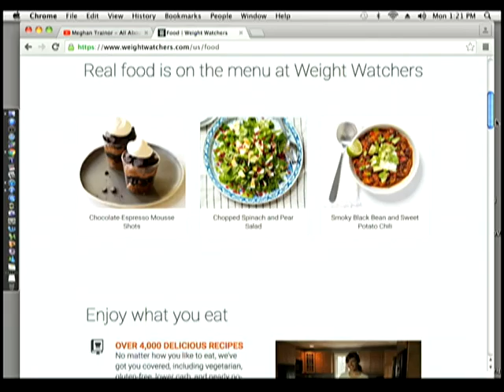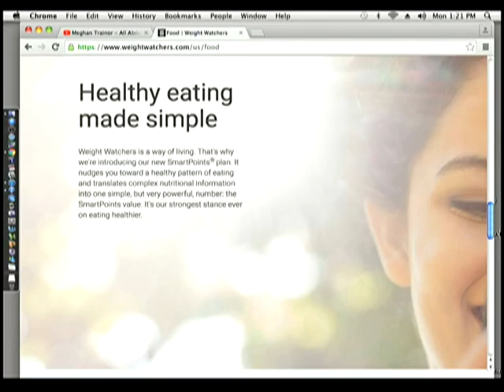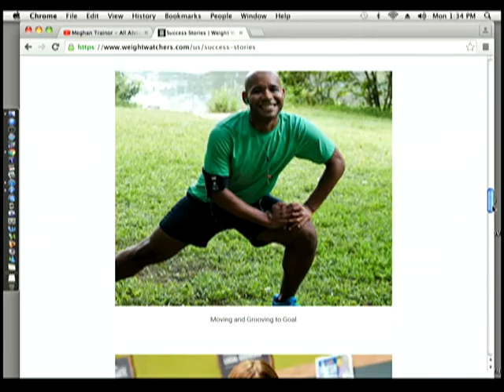VIM 5/31/16 Harry Andre Weight Watchers Success